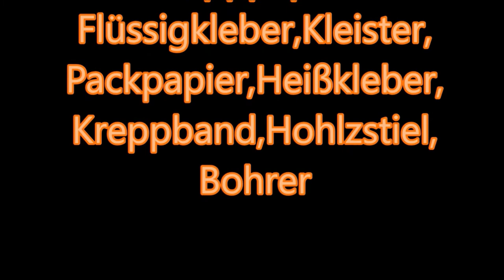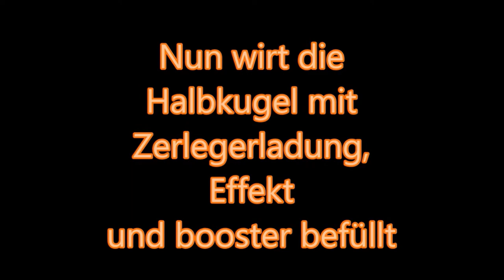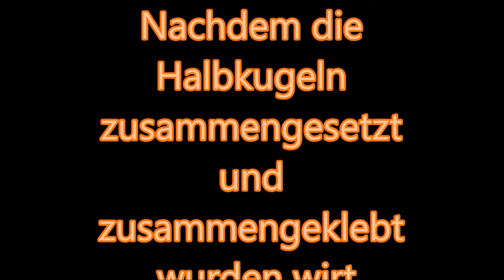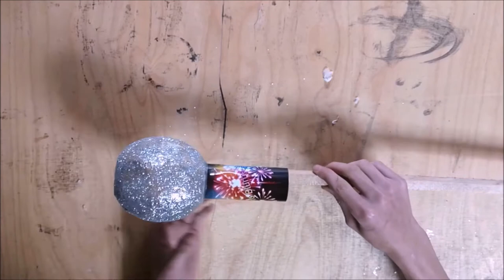XL Rakete 100 Abonnenten Special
Technische Daten:
Gewicht: 500g
NDM: 300g
Größe: 1,30m
Durchmesser der Hülse: 3cm
Durchmesser vom Dorn: 1cm
Größe der Kugel: 4 Inch